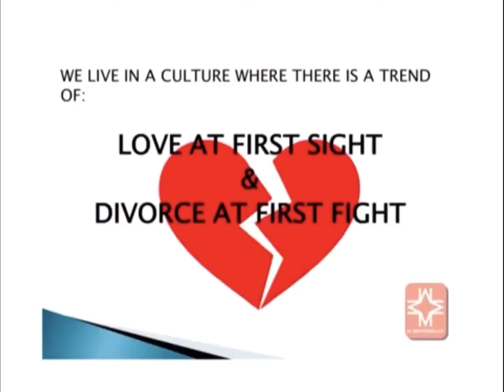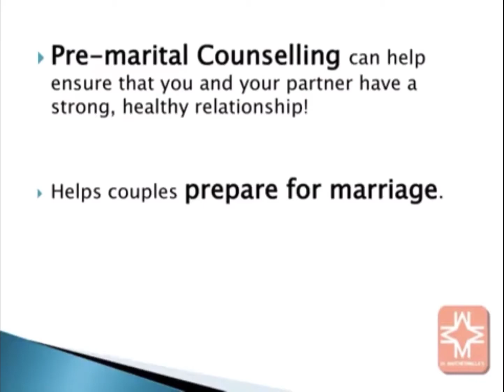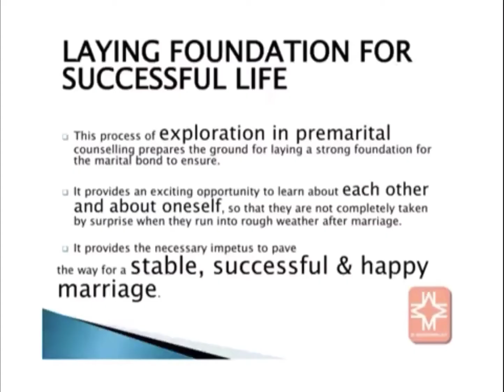Premarital Counseling is a MUST! - Dr. Ali Akbar Gabhrani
Spend time explaining the to be- bride and groom about the real roles and responsibilities involved in marriage to stop the increasing divorce rates
(Love at first sight, divorce at first fight)
Preparing them to maintain a healthy and strong bond. - Dr. AAG